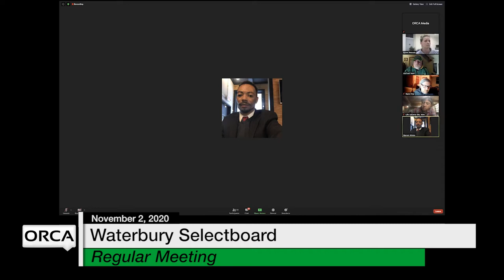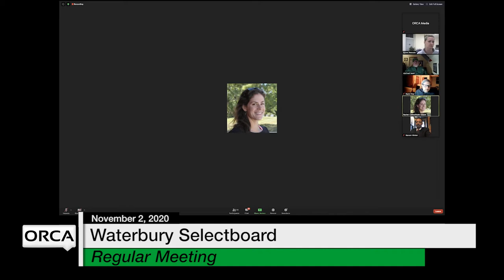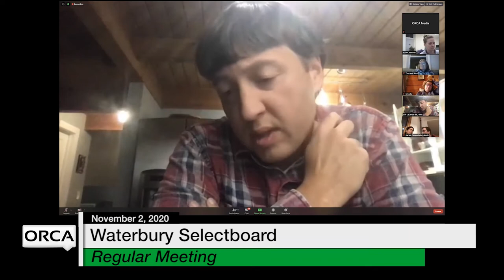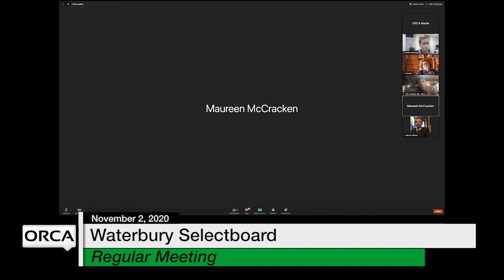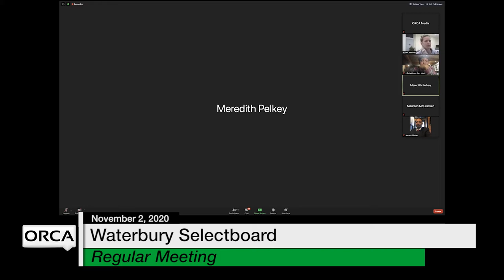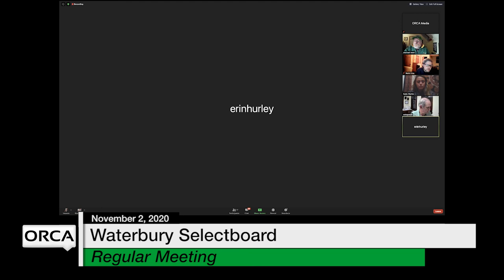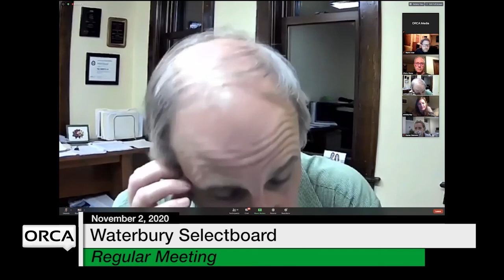Waterbury Municipal Meeting - November 2, 2020 - Selectboard